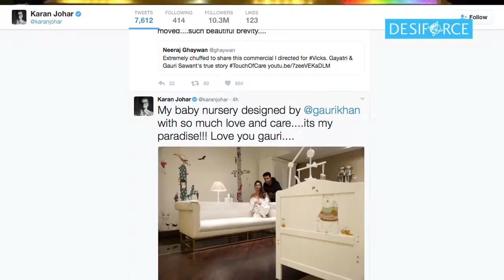Karan Johar shares image of twins' nursery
Filmmaker Karan Johar, who became father of twins Roohi and Yashi through surrogacy, has shared the photograph of their nursery designed by superstar Shah Rukh Khan's wife Gauri Khan.